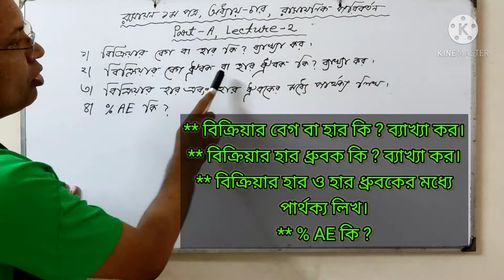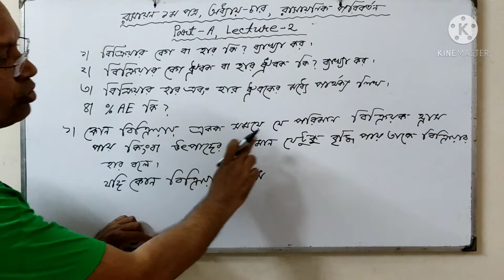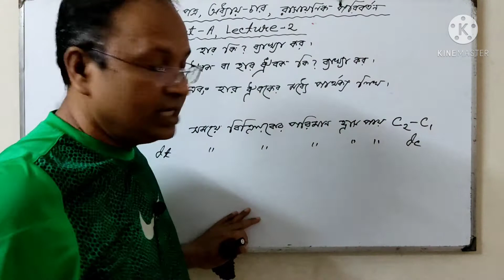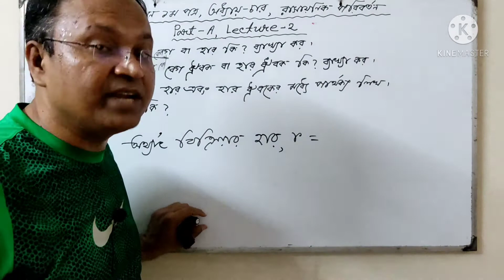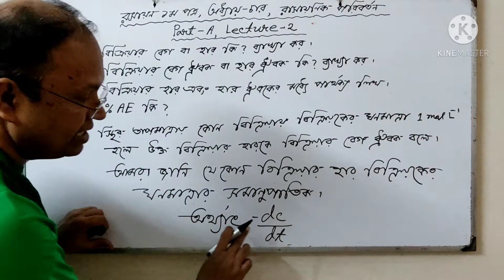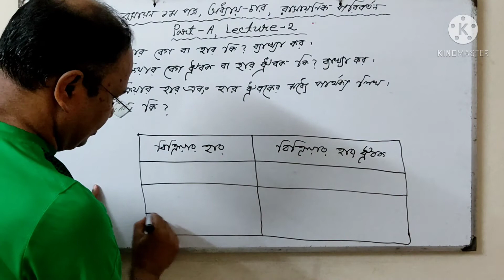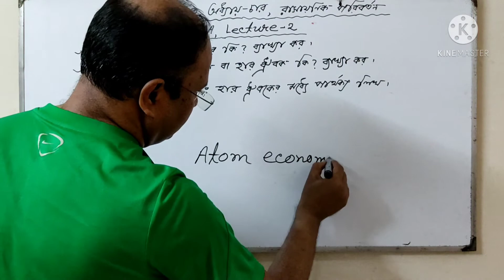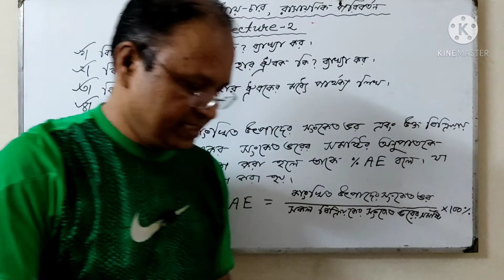H.S.C Chemistry 1st Paper|Chapter-4|Chemical Changes|Part-A|Lecture-2|Rate of reaction,Rate constant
What is percent Atom Economy ?